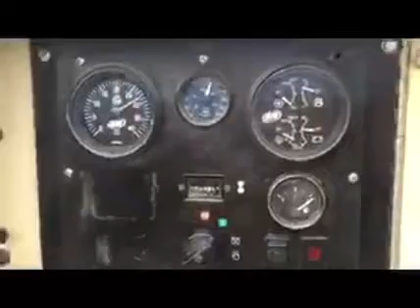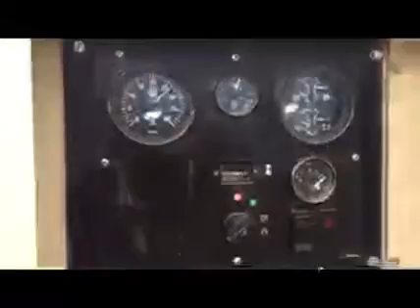2008 INGERSOLL-RAND HP750WCU For Sale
Title: 2008 INGERSOLL-RAND HP750WCU For Sale